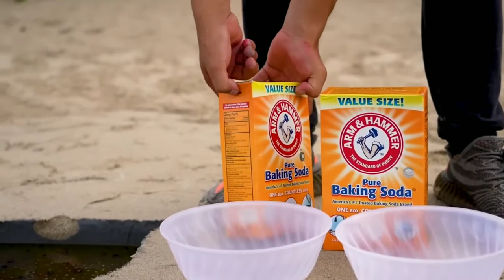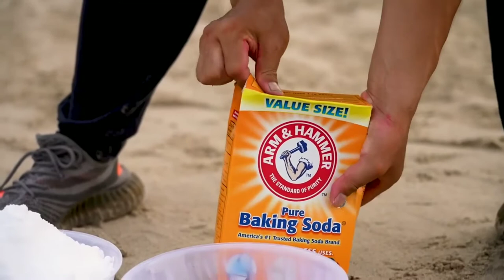How To Make Rainbow Piranha With Orbeez , Fants , Coca Cola Mentos &Popular Sodas